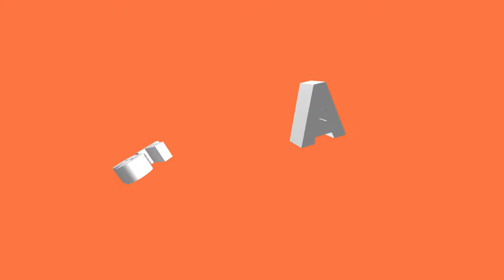Fortnite: Save The World - Baby Daddy (Blockbuster Event)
Welcome back to another Fortnite: Save The World Episode and in this one we are Smashing the Quest 'Baby Daddy' from the 'Blockbuster' Event where we have to Find & Collect Cuddly Toys to Complete our Quest! Can we Smash 20 Likes? Peace out.

What is Fortnite Save The World? Fortnite Save The World is a Multiplayer Campaign where you fight off hoards off different zombies in different missions gaining skill levels, Different survivors and heroes & loads of different weapons! Can we defeat the hoard and Save The World?!

My Latest Video (Check it out!)

Random Upload (Check it out!)

MLG: JRasta.